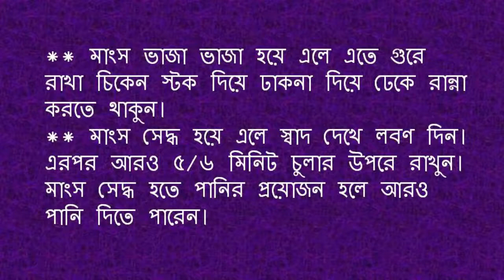রেস্টুরেন্টের স্বাদের ‘বিফ চিলি অনিয়ন’ তৈরির সবচাইতে সহজ রেসিপি